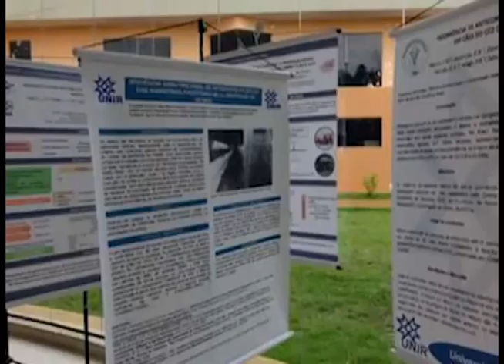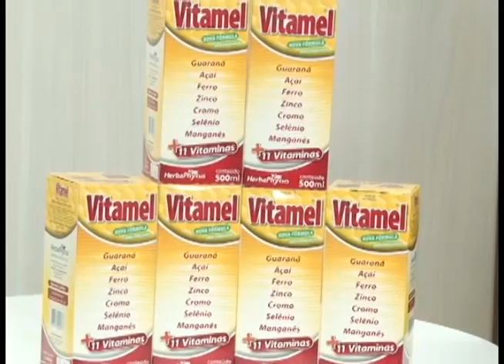GIRO CIDADE 03 11 2015